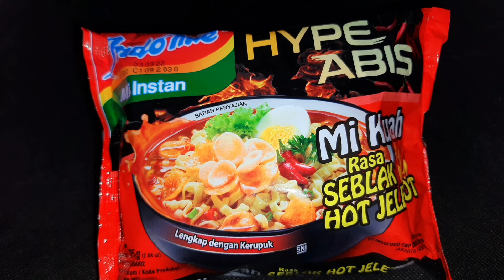Liat Indomie Rasa Seblak Jeletot 1 Jam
Indomie Rasa Seblak Jeletot

mieruko chan,
mie ayam,
mie goreng,
mie samyang,
mie pedas,
mie gacoan,
mie nyemek,
mieruko chan episode 10,
mie tek tek,
mie abang adek,
mie aceh,
mie ayam teman,
mie ayam pedas,
mie ayam sunja,
mie ayam bangka,
mie ayam bakso,
a miel amarga,
a mielie,
amie,
amie status,
a mile a daw,
a mi gusta,
a mke harru,
a mi gusta la parranda,
mie burung dara,
mie balap medan,
mie boncabe,
mie bihun,
mie bakso,
mie bihun goreng,
mie balap,
mie burung dara goreng,
b meeks bmf,
b meet wesh,
g meet,
b meenakshi,
b meet wesh episode 28,
b meets b,
b meet wesh episode 1,
b meech bmf,
mie celor,
mie carbonara,
mie cirambay,
mie cabe,
mie cina,
mie campur telur,
mie cup,
mie chinese food,
c minor,
c minor d minor ke g ke c lagi,
c minor backing track,
c mix,
c minor piano,
ac milan,
uc mini,
c minecraft,
mie dingin korea,
mie dok dok,
mie devina,
mie dower,
mie diet,
mie di goreng,
mie dan telur,
mie dingin korea mukbang,
demeises,
demeises biar saja,
demeises band,
demeises dengarlah bintang hatiku karaoke,
demeises full album mp3,
demeises mendekatlah lebih dekat,
demeises band full album,
demeises biar saja karaoke,
mie enak,
mie eko,
mie eko kuah,
mie ekonomi,
mie eti sitanggal,
mie es krim,
mie endes,
mie extra pedas,
emie,
emie medan,
eminem,
emi emi,
emie search,
email hunter,
emier shandy,
mie fajar,
mie farida nurhan,
mie frozen,
mie frozen food,
mie fire,
mie fantasi,
mie viral,
mie food,
f mee,
ff new look,
f miescher experiment,
miele f 14,
young f mienteme,
f charm mi e dor,
f f meeting,
axel f meets metal,
mie goreng jawa,
mie goreng pedas,
mie goreng nyemek,
mie goreng telur,
mie godog jawa,
mie ghost pepper,
g mie screen,
gmail,
gmail lupa password,
gmail tidak bisa menerima pesan,
gmail tidak bisa mengirim pesan,
gmail di iphone,
mie hitam,
mie hun goreng,
mie hitam korea,
mie hun,
mie hokkian,
mie hijau,
mie hot plate,
mie homemade,
h moeid,
h moed,
h moeid full album,
mie h ahok,
miele h 2265-1 b,
mierzymy h&m,
mizo h,
miele h 7860 bpx,
mie instan,
mie indomie,
mie indomie pedas,
mie instan pedas,
mie instan terenak,
mie indomie viral,
mie indomie nyemek,
mie instan terenak di dunia,
i miev mitsubishi,
i miss you,
i miei amici mi escludono,
i miei ragazzi,
i miei cio,
i miei tatuaggi,
i miei contro te,
i miei denti e me,
mie jawa,
mie jepang,
mie jengkang,
mie jajangmyeon,
mie jawa kuah,
mie jumbo,
mie jawa goreng,
mie jontor,
j mie ipad,
j mie马来西亚,
miel j trade,
mienteme j balvin,
miente j balvin,
j'aime mieux avoir christ,
je rappe mieux que toi,
j'aimerais mieux etre un oiseau,
mie kuah,
mie korea,
mie kober,
mie kuning,
mie kuah telur,
mie kuning goreng,
mie kangkung,
mie kwetiau goreng,
kmi,
k mientras tenga vida no te olvidare,
miedo k le tienen a la greña,
miethke,
miele k 7773 d,
meir k,
miele k 28202 d,
k miedo roblox,
mie lidi,
mie level,
mie lemonilo,
mie lemonilo korea,
mie lidi goreng,
mie level pedas,
mie laksa singapore,
mie lidi pedas,
lartiste miel,
l'amour miel de montagne,
l'autrier miera levaz,
hasta l miel amarga,
luar l mientes,
l'amour miel de montagne lyrics,
l'amour miel,
gary l miessler inorganic chemistry,
mie mukbang,
mie mak beti,
mie mozarella,
mie mie,
mie medan,
mie minangkabau,
mie mercon,
mie maggi,
m meets silva,
m meets c,
ms meet,
m meena,
m meena ki chori dj song,
m meena ka chora,
m meetha,
m meets bond,
mie nyemek pedas,
mie nyemek burung dara,
mie naga,
mie nyemek bu siti,
mie nyemek sedap goreng,
mie nasi goreng,
mie nyemek bogor,
mie n cheese,
mie n cheese cheetos,
mia and mie,
miesha and ishaan,
miesha and pratik,
miesha and ishaan kiss,
miesha and ishan kiss,
miesha and ashish,
mie ongklok,
mie ongklok wonosobo,
mie ongklok khas wonosobo,
mie oatmeal,
mie oseng,
mie ongklok bogor,
mie omelet,
o mie de fiori,
o mieloji kunigunda,
o mie de pahare,
o mie de nopti,
o mie de ani,
o mie de inimi,
o mie sa cada alaturi de tine,
o mie de stele,
mie pangsit,
mie pedas korea,
mie pangsit ayam,
mie pedas mampus,
mie pedas api mukbang dona indonesia,
mie pedas resep,
mie pangsit goreng,
pop mie,
pop mie jumbo,
pop mie pedes gledek,
pop mie pedes dower,
pop mie gledek,
pop mie dower,
pop mie pake nasi,
pop mie pedas,
mie que bom,
q mean,
q mei,
que miedo,
miedo q le tienen a la greña,
que mierdas pasa,
miedo que es,
miedito que,
mientele q le gusta yomil,
mie rebus,
mie ramen,
mie rebus medan,
mie rebus indomie,
mie ramen korea,
mie rebus pedas,
mie rendang,
mie rebus pinggir jalan,
riie,
riie gaming,
riie net,
riie gaming vs letda hyper,
riie s20 original sound,